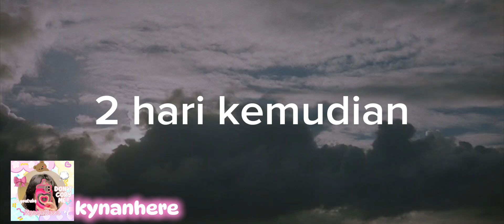My boss is my love ?? - kynanhere [Sakura school simulator]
HELLO FRIENDS !!🌷🐰, Akhirnya hari ini aku upload video haha ! 🤓🫶 , kira kira dah berapa lama ya aku ga up wkkw ??😻💗 | Jadi hari ini aku up video drama sss ni haha , anu aku minta maaf ua guys buat kalian yg udh nunggu vids lain aku.. 🙇🏻‍♀️🛍️ | hmm yaudah yaa guys i hope u like it🫡💘 . GOOD BYE FRIENDS ❕🎁

ib : ​⁠ ?
song name : Aesthetic
song by : SONG LIBRARY
main song : Lazy dally comedy
Edit : Capcut / Inshot / bandlab
Perekam :  Hp Iphone
Thumdnail : Canva
Hastag !!🤠💗